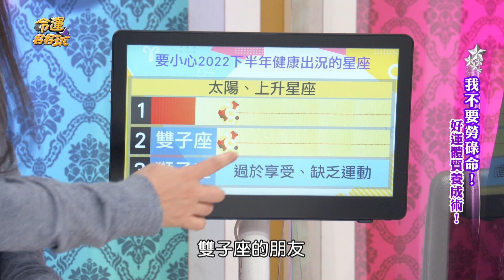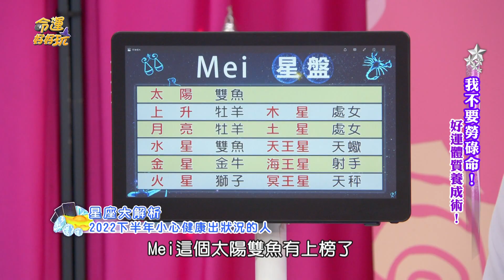【精華版】三星座注意噩耗！下半年健康出包恐出事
上榜的朋友一定要多加注意自己的身體，下半年一起安然度過～